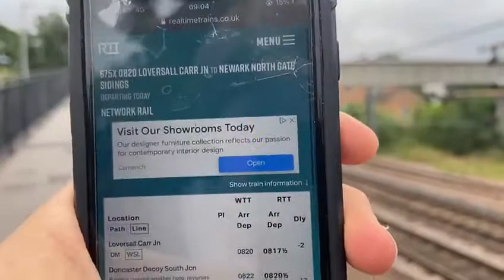DR73115 passing Retford!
A tamper train passing Retford I explain details of it in the video